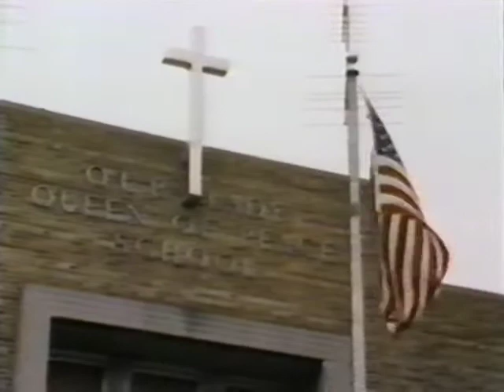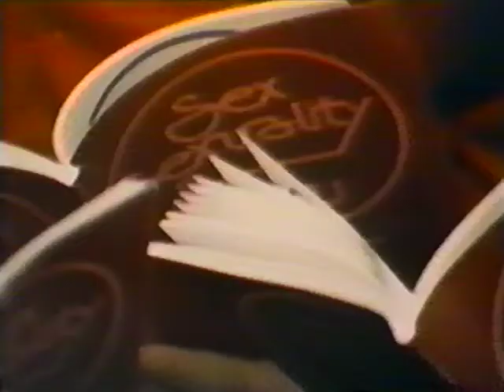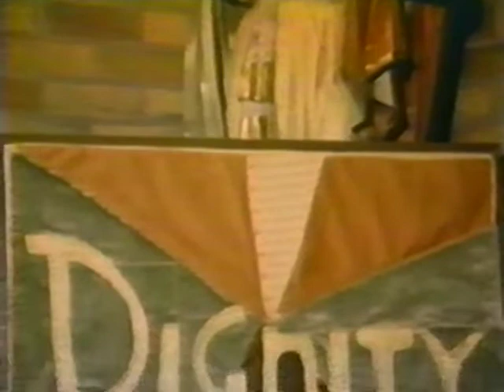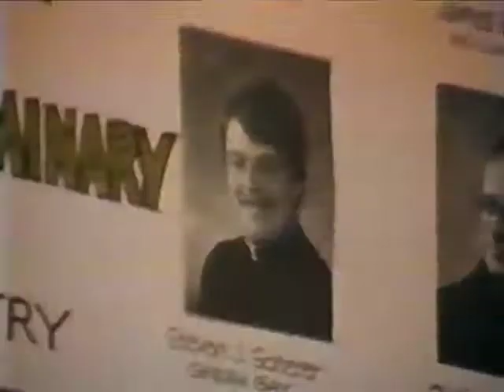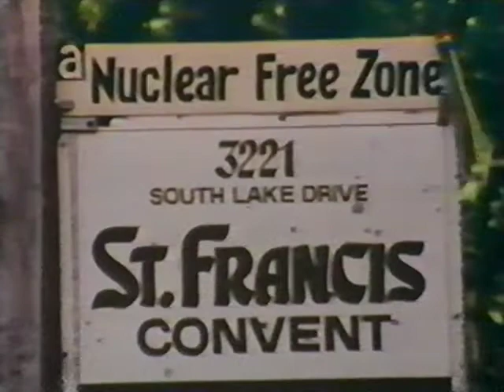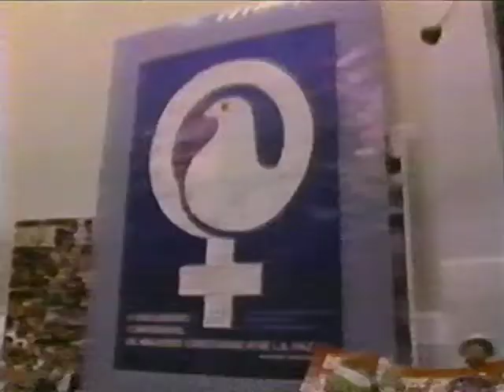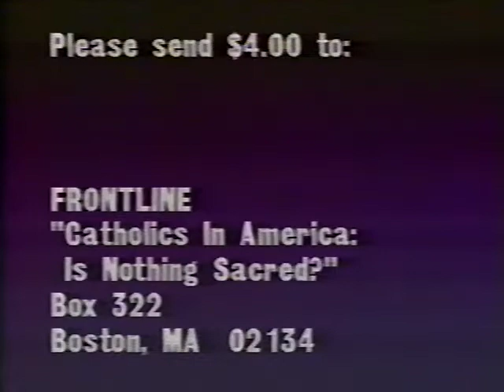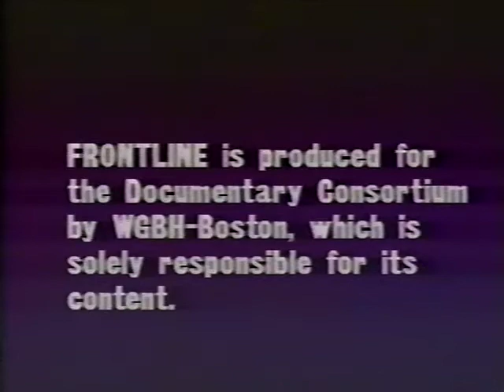PBS Frontline: Catholics in America: Is Anything Sacred? (1985)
One in four American citizens is Catholic, yet few seem to agree with-or follow-every doctrine and practice of their church. Frontline examines the conflicts within the American Catholic Church and its ongoing struggle with the Vatican.

Original recording provided by Ratterfat McWhiskers | Archive.org